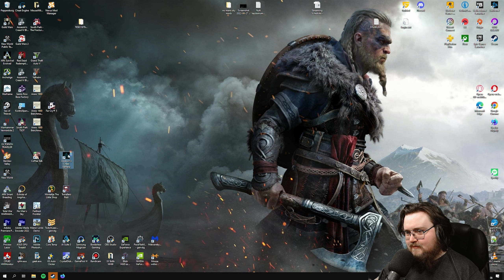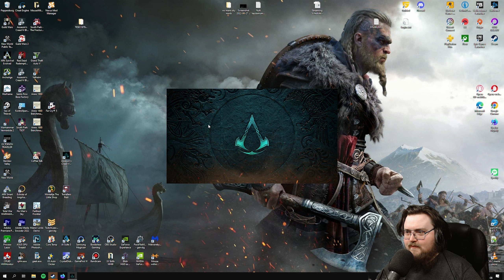Let's Play Assassin's Creed: Valhalla - The Siege of Paris (PC) - Part 10 - ArahorPlays